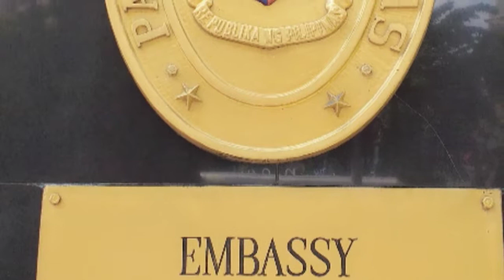Going to philippine embassy